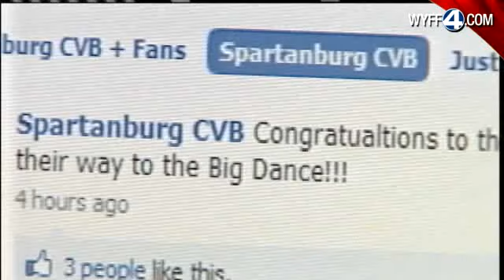Wofford College Heading To The Big Dance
Wofford College is heading for March Madness after taking the Southern Conference title for the first time.